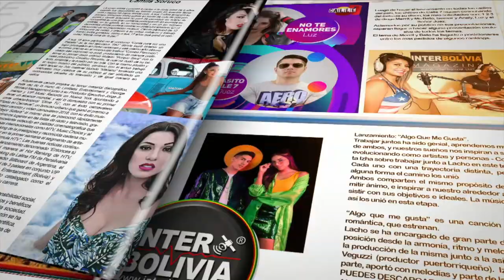🔴 LOS TITULARES DE BOLIVIA 16 DE MARZO DE 2021 [ NOTICIAS DE BOLIVIA ] EDICIÓN NARRADA 👈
Los principales titulares de la prensa de Bolivia en su edición 26 de marzo de 2021.
ABI, EL DEBER, LA RAZÓN